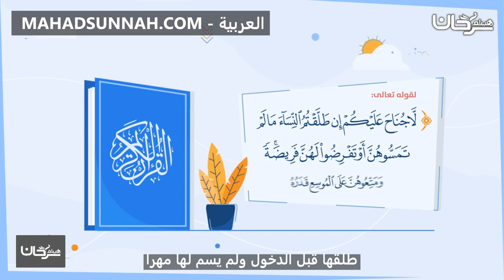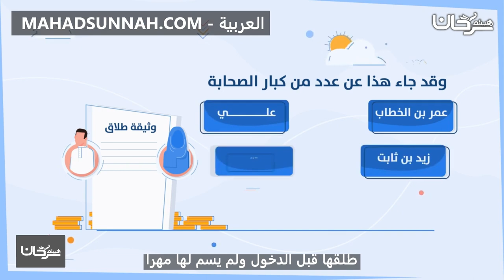طلقها قبل الدخول ولم يسم لها مهرًا